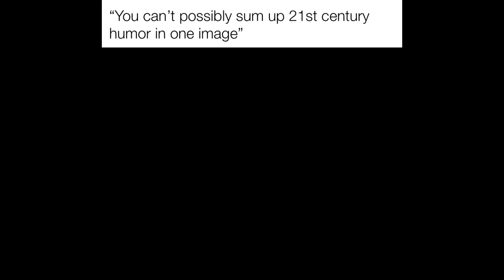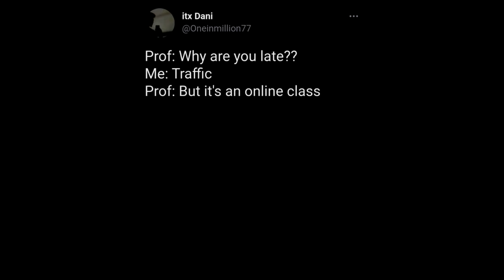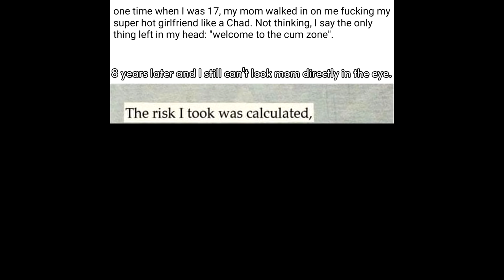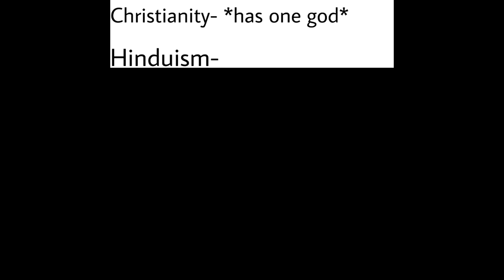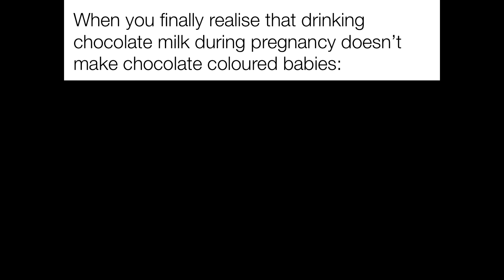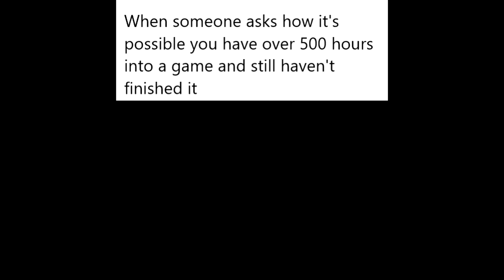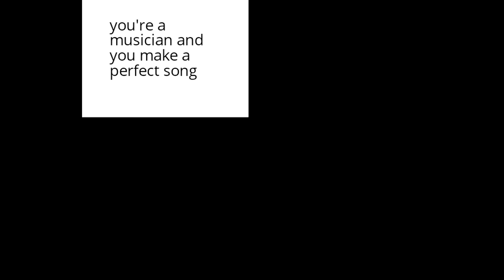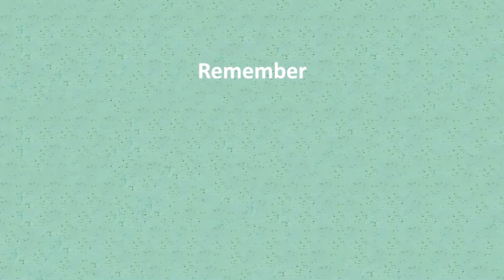Daily Meme Supplies 219